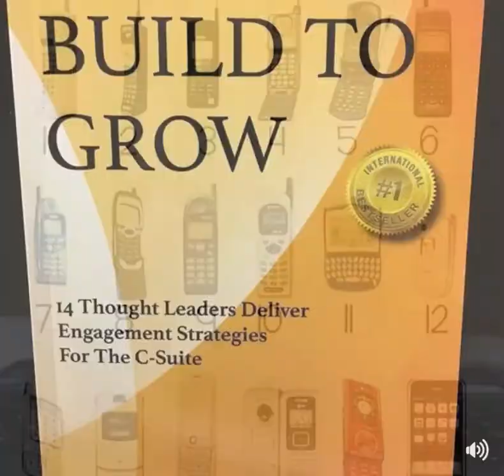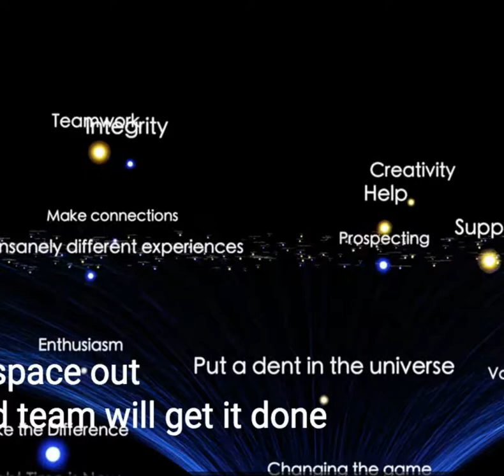JT Ippolito your business advisor